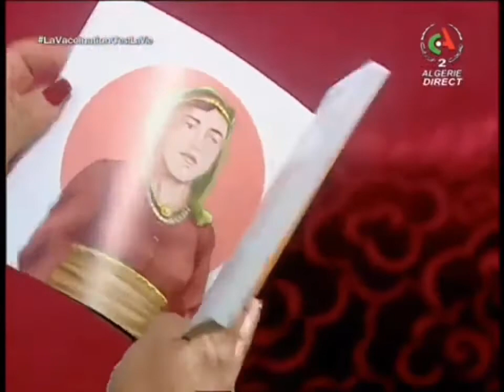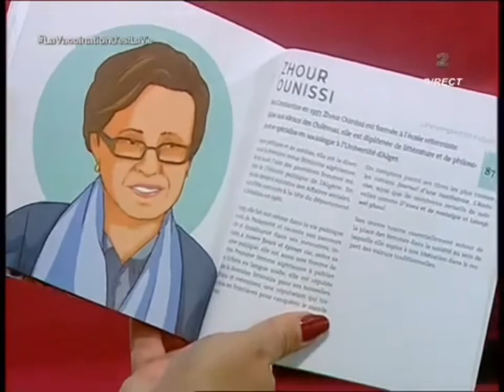Livret Tarikhna « Les femmes dans l’histoire de l’Algérie »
Mira Gacem la fondatrice de Babzman présente le livret « Femmes dans l’histoire de l’Algérie ». Une collaboration Babzman et Amador Édition pour une nouvelle collection de livres d’histoire : Tarikhna
@canalalgerie2971 - émission Notre Algérie    Du 20-12-21